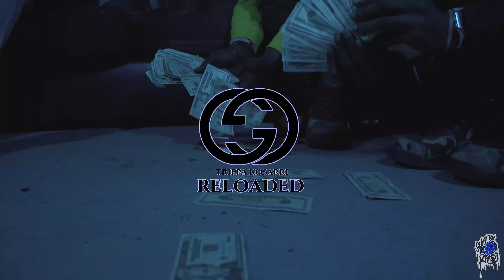Trippa Kosarri - Gucci Reloaded (Official Music Video)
Official Music Video For Trippa Kosarri "Gucci Reloaded"